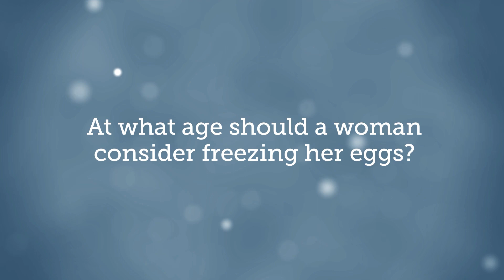When Should You Freeze Your Eggs?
In order to achieve your best fertility chances in the future, it's best to freeze your eggs as soon as possible. However, there are reasons to attempt to freeze eggs later in life. Watch Dr. Barad discuss when you should freeze your eggs and other circumstances that can affect fertility preservation.